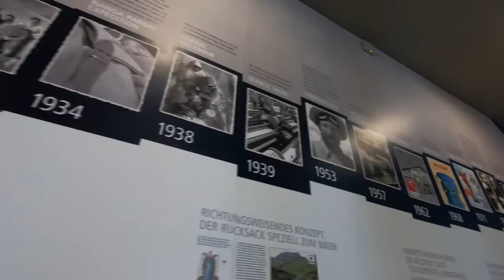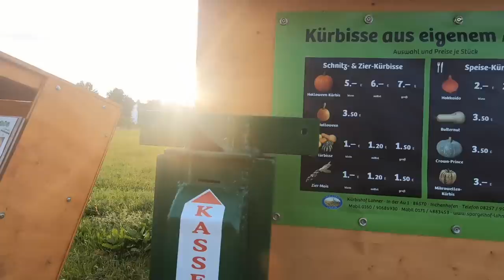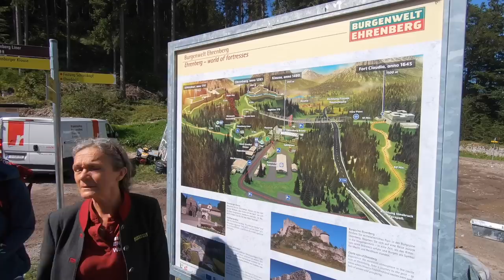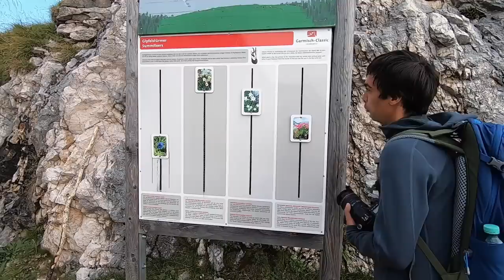Коммерческий туризм в Альпах. Был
Наконец-то я выложил видео из прошлогодней поездки по Германии вместе с Deuter и Кант! Когда я его сам полностью посмотрел, то одновременно и расстроился, и обрадовался.
Грустно, что сегодня недоступны многие крутые путешествия. Но радостно, что аутдор остался тем самым отдыхом, который позволяет дышать свежим воздухом, оставаться в форме и сохранять безопасную дистанцию, как это нынче модно.
Конечно же, мне «повезло» - я отравился в аэропорту перед вылетом =)
Я себя плохо чувствовал, всю неделю запивал вайсбиром полисорб и колбаски, но как мог снимал и говорил в камеру. Получилось не так хорошо, как хотелось бы, но все равно интересно.
Это видео про типичный немецкий туризм: с пивком и сосисками, с маркированными тропами и горными хижинами, а также старым рюкзаком Deuter за плечами. Да, если ты немец и давно ходишь в горы, скорее всего, у тебя Deuter и, скорее всего, довольно старый. Потому что рюкзак прочный, а ты - экономный.
И, скорее всего, рюкзак у тебя объемом литров 30. А то и 20. И типичный русский турист с 60-литровым рюкзаком - довольно странный персонаж для большинства альпийских троп.
Видео часовое, поэтому сначала подготовьте себе немецких напитков и закусок и только потом смотрите!
А я тем временем займусь английскими субтитрами, чтобы его смогла посмотреть вся наша банда из Голландии, Бельгии, Англии, Шотландии, США, Филиппин, Японии, Бразилии и Германии